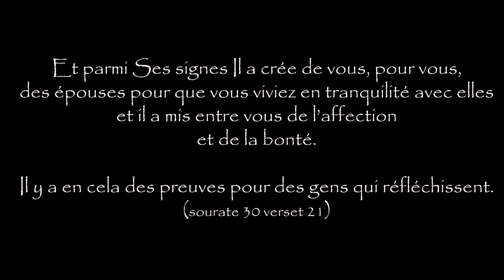African Wedding -SOULEYMANE ET FANTA - Teaser